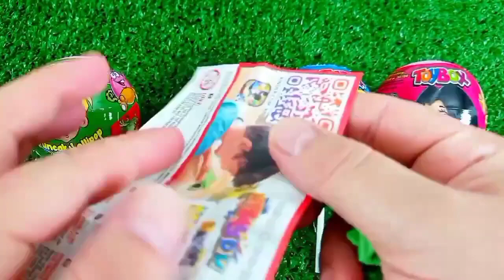Rainbow Satisfying Video | DIY How To Make Lollipop Candy Paw Patrol Fruits Cutting ASMR